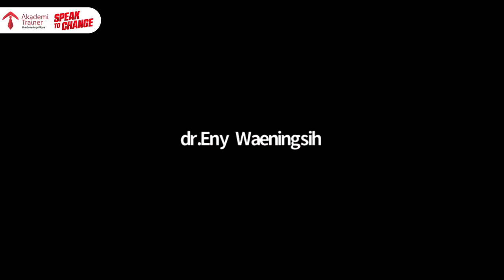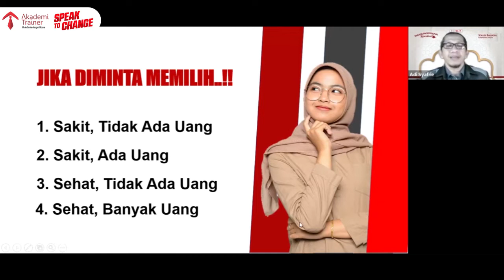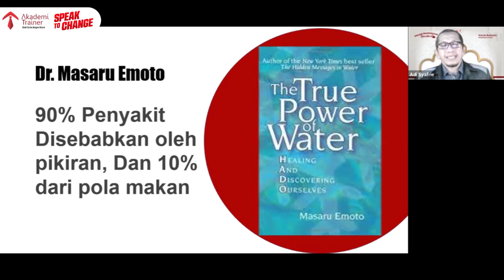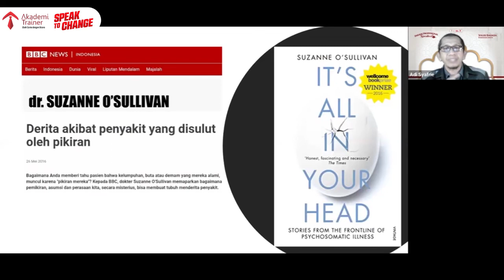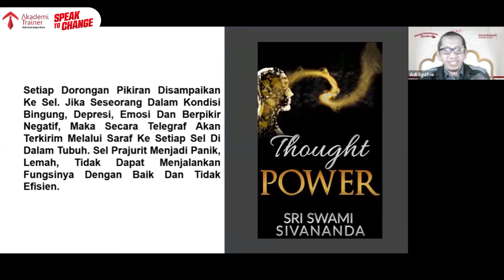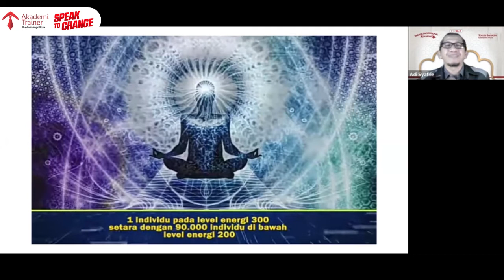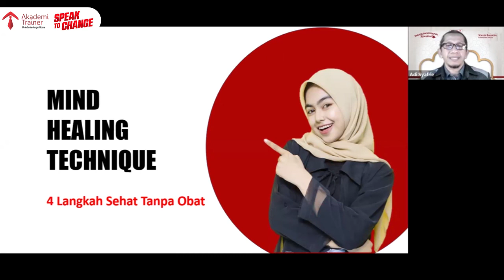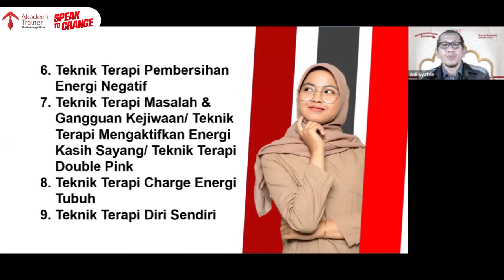Parade Professional Speaker: Adi S Marta - Mind Healing 4 Langkah Sehat Tanpa Obat